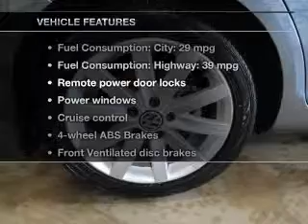2013 Volkswagen Jetta SportWagen - Bedford OH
Year: 2013
Make: Volkswagen
Model: Jetta SportWagen
Trim: 2.0 TDI
Engine: 2.0 liter inline 4 cylinder 16 valve
Transmission: 6-Speed Automatic with Auto-Shift
Color: Gray
Mileage: 10
Address:
250 Broadway